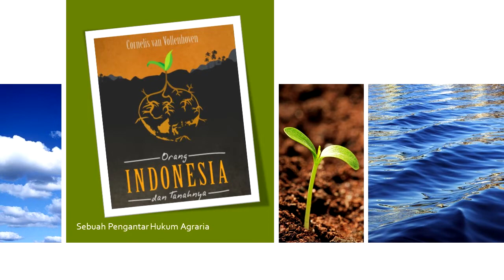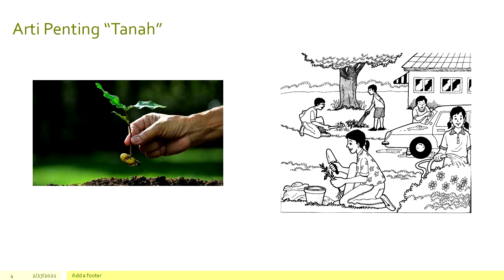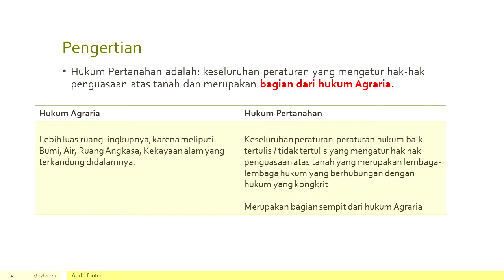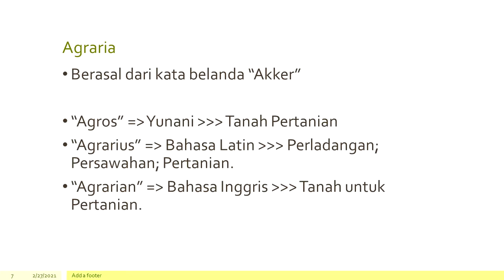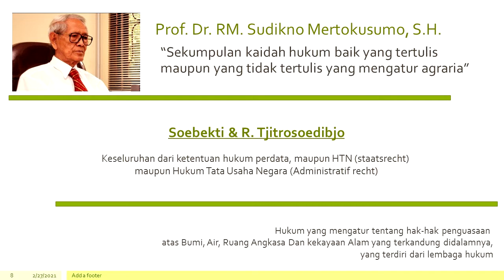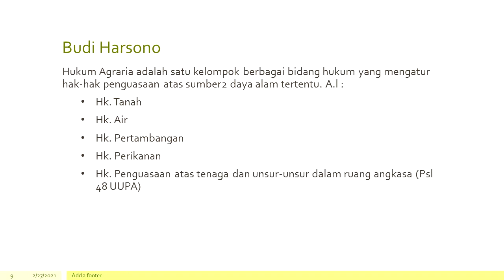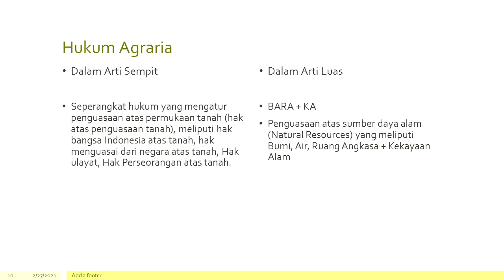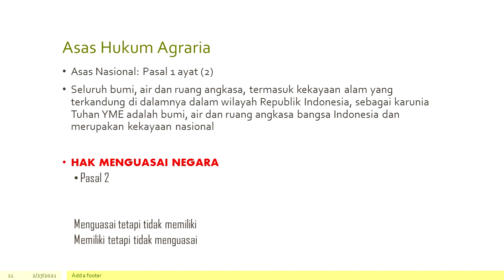Pengertian, Ruang Lingkup dan Asas dalam Hukum Agraria - ( PART 1 )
Materi kuliah Hukum Perdata pertemuan ke- 2

Membahas materi Pengertian, Ruang Lingkup dan Asas dalam Hukum Agraria. terdapat dua bagian video.

Semoga Bermanfaat